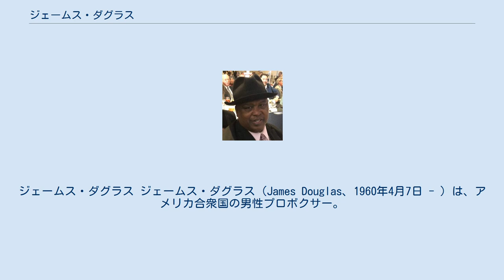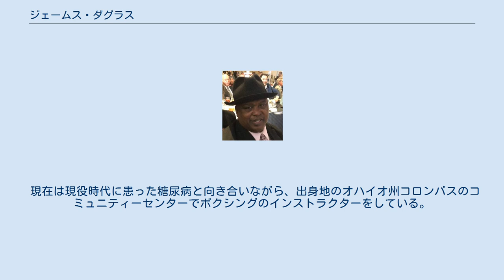ジェームス・ダグラス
ジェームス・ダグラス ジェームス・ダグラス（James Douglas、1960年4月7日 - ）は、アメリカ合衆国の男性プロボクサー。
オハイオ州コロンバス出身。
“バスター”（破壊者）のニックネームで呼ばれる。
 父：ビル・ダグラス（Billy Douglas）もミドル級の元世界ランカーで来日経験のある親子ボクサーでもあった。
 1990年2月11日、東京ドームで当時無敗のWBA・WBC・IBF世界ヘビー級王者マイク・タイソンからKO勝ちで王座を奪取した。
 高校とコミュニティ・カレッジではバスケットボールの選手だった。
 1981年5月31日、21歳でプロボクシングデビュー。
 1987年5月30日、空位のIBF世界ヘビー級王座をトニー・タッカーと争い、10回TKO負け。
 1990年2月11日、マイク・タイソンの持つWBA・WBC・IBF世界ヘビー級王座に挑戦し、10回KO勝ちで王座を獲得（マイク・タイソン 対 ジェームス・ダグラス戦）。
リングマガジン アップセット・オブ・ザ・イヤーに選出された。
強打で恐れられたタイソンに勇気を持って立ち向かい、タイソンを初めて破った選手となった。
しかしこの試合はダグラスがダウンした際に実質13秒のロングカウントが為されたとされ、試合後に法廷闘争に発展。
「疑惑のロングカウント」によりダグラス自身もボクサーとして正当な評価を得られなかった。
タイソン戦を巡っての法廷闘争は後に1度目の引退後に至るまで深刻な精神的ダメージを与えた。
ダグラスは当時を「私はチャンピオンになったが、それは悪夢だった」と振り返っている。
 1990年2月23日、プロレス団体のWWE（当時WWF）に特別レフェリーとして出演。
試合を裁いた。
元々はタイソンが特別レフェリーを務める予定だったが、KO負けしたことでダグラスが代わりを務めることになった。
 タイソンとプロモーターのドン・キングが再戦を要求したが、ダグラスはその要求を断ってイベンダー・ホリフィールドと対戦することを選択した。
 1990年10月25日、イベンダー・ホリフィールドに3回KO負けし、王座から陥落。
試合後に1度目の引退を表明する。
ダグラスはこの試合で2460万ドルのファイトマネーを稼いだ。
番狂わせで世界チャンピオンに上り詰めたことで環境が激変し、コンディション調整の失敗も理由であった。
この敗戦でダグラスの評価は一段と下がり、メディアでは「まぐれでタイソンに勝った男」と評されるようになった。
 引退後に体重が400ポンド（約180キロ）近くに達し、うつ病を発症。
これに加えアルコール依存症となり糖尿病も併発した。
一時は生死をさまようほど病状が悪化し、ダグラスは当時を「人生に無関心だった」と振り返っている。
このためトレーニングを再開。
 1996年6月22日、6年ぶりに現役復帰し、復帰戦から6連勝を記録。
 1998年6月25日、ルー・サバリースとのマイナータイトルのIBAヘビー王座決定戦で、3度のダウンを奪われ初回KO負け。
 1999年、2度目の引退。
 現在は現役時代に患った糖尿病と向き合いながら、出身地のオハイオ州コロンバスのコミュニティーセンターでボクシングのインストラクターをしている。